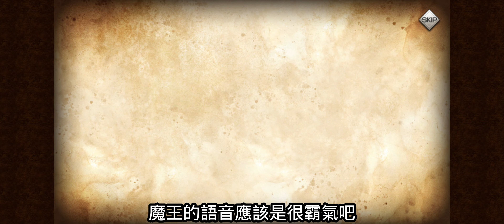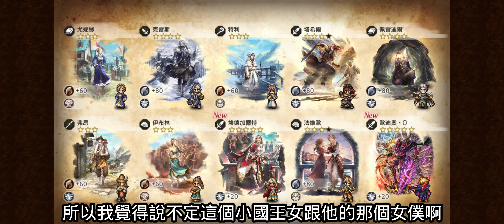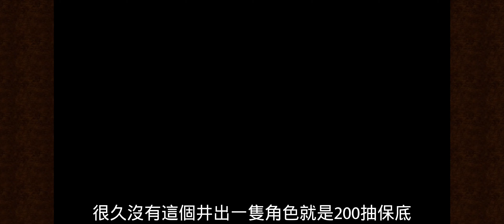《歧路旅人：大陸的霸者》LAL聯動魔王 歐迪奧 給我O啊~~~【阿天】歧路旅人大陸的霸者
推薦CP群「歧路旅人：大陸的霸者-養生瞎聊區」
攻略推薦影片
如果喜歡我的影片還請訂閱支持我